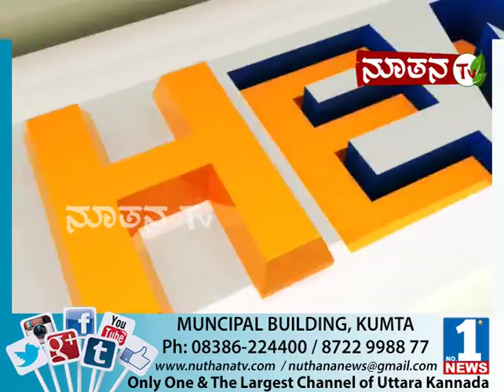Nuthana Tv | Special Time | January 02